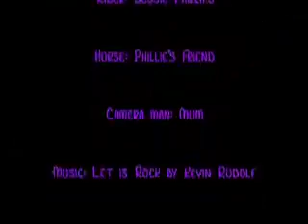Show jumping competition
really bad quality :/
sorry
Astra was really good this day all jumps are pretty small